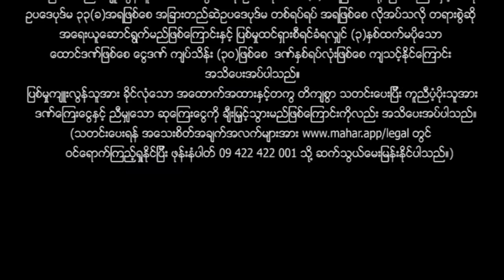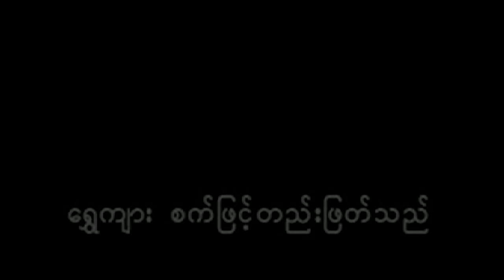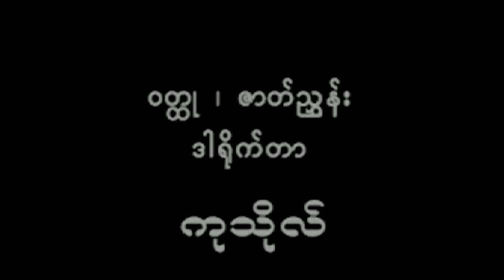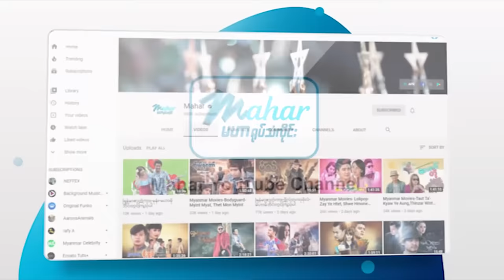မြန်မာဇာတ်ကား - သံသရာ - မြင့်မြတ် ၊ မို့မို့မြင့်အောင် - Myanmar Movies - Love - Drama - Romance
ျမန္မာဇာတ္ကား - သံသရာ - ျမင့္ျမတ္ ၊ မို႔မို႔ျမင့္ေအာင္ - Myanmar Movies - Love - Drama - Romance

Presenting daily.

မဟာ အပလီကေးရှင်းကို ဖုန်းမှာ install လုပ်ပြီး
မြန်မာဇာတ်ကားသစ်များစွာကို ကြည့်ရှုနိုင်ပါတယ်။
မြန်မာဇာတ်ကားသစ်များစွာကို ကြည့်ရှုနိုင်ပါတယ်။

Myanmar Video - ThanThaYar - Myint Myat - Moh Moh Myint Aung - Love - Drama - Romance